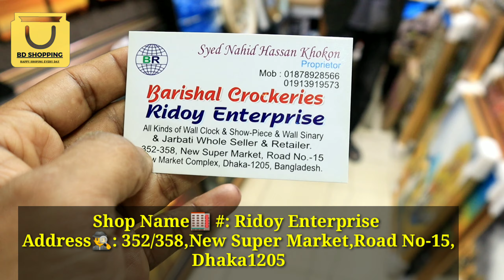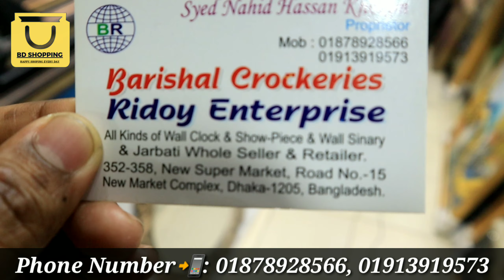3D Wall Showpiece || বাংলাদেশে সবচেয়ে বড় ও সুন্দর ওয়াল শোপিস কিনুন || wall hanging showpiece price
Shop Name🏬 #: Ridoy Enterprise

Address🕵️‍♂️: 352/358,New Super Market,Road No-15, Dhaka1205

➡️মাত্র ৩ হাজার টাকায় থ্রি পিসের ব্যবসা || ১৫০ টাকা থেকে শুরু || কথায় নয় কাজে বিশ্বাসী

➡️পাইকারি দামে জুতা কিনে ব্যাবসা করুন || জুতার পাইকারি মার্কেট || Shoe Wholesale Market in Bangladesh

➡️হোলসেল দামে ইলেকট্রিক সকল পণ্য কিনুন || Buy all electric products at wholesale prices

➡️গোপন সন্ধান সরাসরি ফ্যাক্টরি থেকে ১৫ হাজার টাকা দামের সোফা মাত্র ৮৫০০ টাকায় কিনুন || sofa price bd

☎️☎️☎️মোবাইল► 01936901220